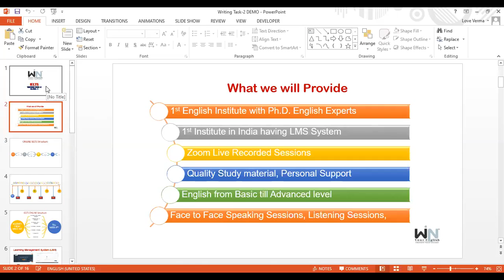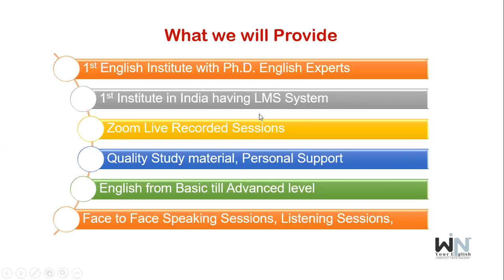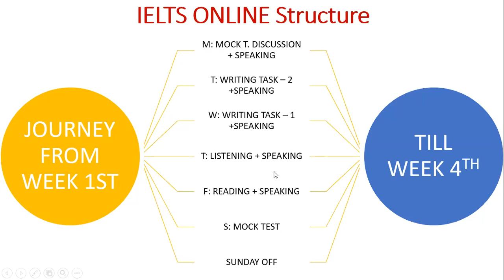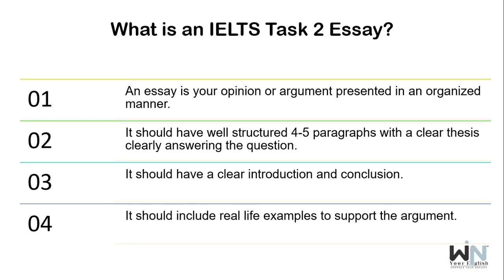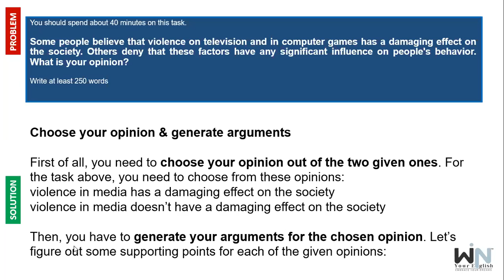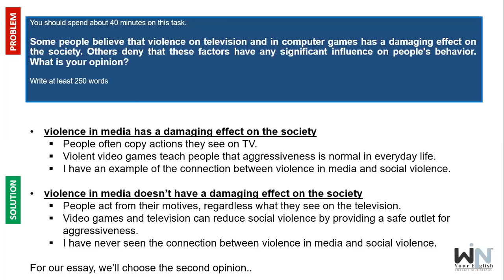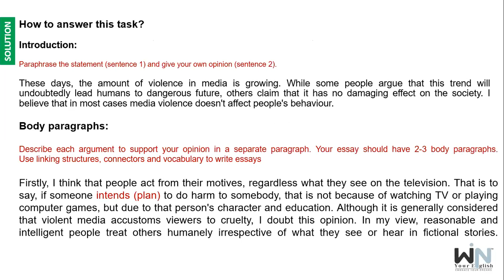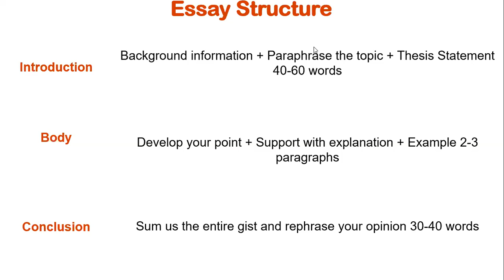Win Your English™ Expert IELTS Demo 03 August Writing Task 2